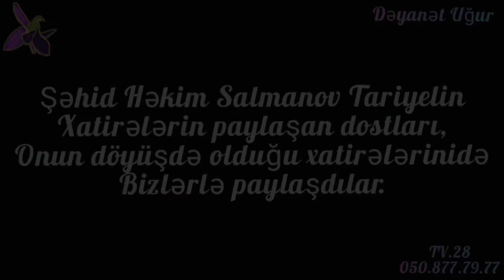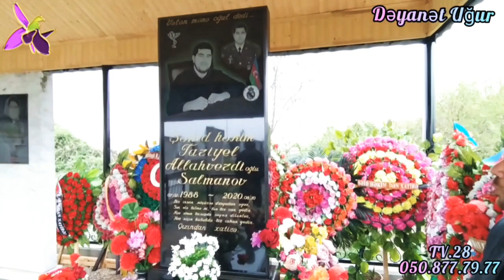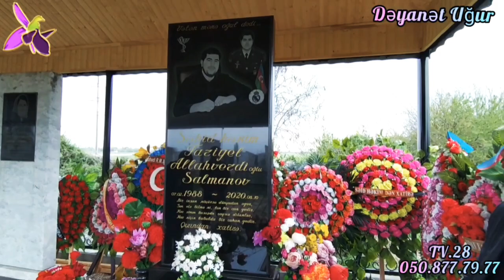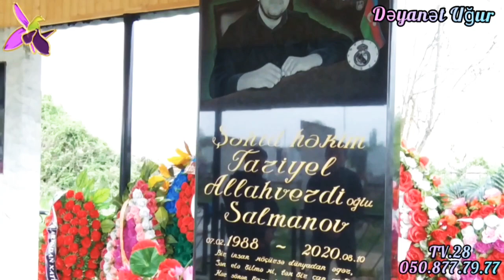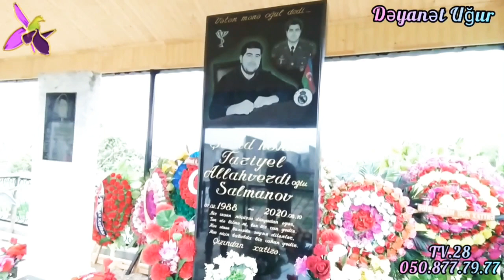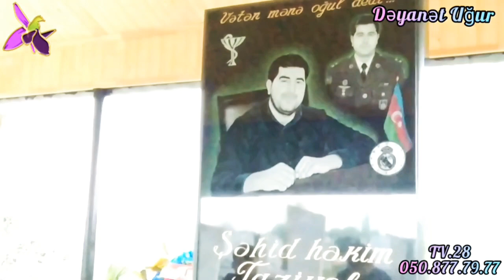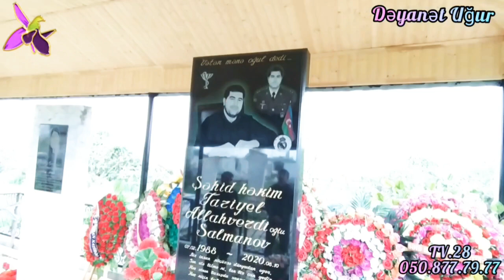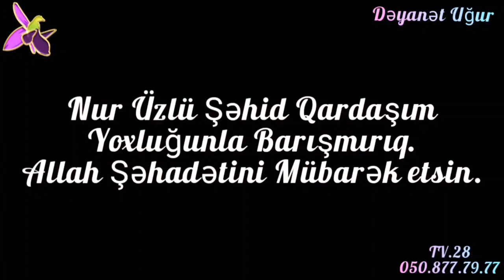Şəhid Həkim Salmanov Tariyel haqqında xatirələrini bölüşən Dostlar tanışlar.Məzarınıda ziyarət etdil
Tariyel Salmanov 1988-ci il fevralın 7-də Ağcabədi şəhərində anadan olub.[1] 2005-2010-cu illərdə Azərbaycan Tibb Universitetində (ATU) ali təhsil alıb. Ailəli idi. Bir qızı yadigar qaldı.

Hərbi xidmətiRedaktə

Azərbaycan Ordusunun leytenantı olan hərbi tibb qulluqçusu Tariyel Salmanov 2020-ci il sentyabrın 27-də Azərbaycan Silahlı Qüvvələri tərəfindən Ermənistan işğalı altında olan ərazilərin azad edilməsi və Azərbaycanın ərazi bütövlüyünün bərpa olunması üçün başlanan Vətən müharibəsi zamanı Cəbrayılın azadlığı uğrunda gedən döyüşlərdə yaralanan hərbçilərə yerindəcə yardım edib. Tariyel Salmanov oktyabrın 8-də Cəbrayıl döyüşləri zamanı şəhid olub.

Azərbaycanın ərazi bütövlüyünün təmin edilməsi uğrunda döyüş əməliyyatlarına qatılan və hərbi hissə qarşısında qoyulmuş tapşırıqların icrası zamanı vəzifə borcunu şərəflə yerinə yetirdiyi üçün Azərbaycan Prezidenti İlham Əliyevin 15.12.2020-ci il tarixli Sərəncamına əsasən Tariyel Salmanov ölümündən sonra "Vətən uğrunda" medalı ilə